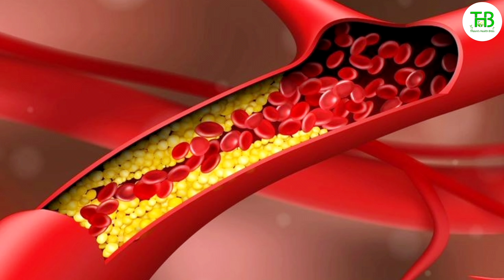10 Ways to Lower Cholesterol Without Medicines/മരുന്നില്ലാതെ കൊളസ്ട്രോൾ...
Is Cholesterol Your Problem? The key to lowering cholesterol is to make lifestyle changes. Incorporating good habits into your daily routine can help lower bad cholesterol. Let's see what can be done to reduce cholesterol.

3D,
medical,
 animation,
patient education,
health literacy,
 cholesterol
, triglycerides,
lipoproteins,
hyperlipidemia,
statins,
bile,
liver,
blood,
lipids,
fatty acids,
 plaque,
 heart attacks,
atherosclerosis,
coronary artery disease,
LDL,
HDL,
 nucleus medical media
, Low-density Lipoprotein,
High-density Lipoprotein (Chemical Compound)
Matt Lauer,
Savannah Guthrie,
morning show,
 entertainment news,
news,
Al Roker,
Natalie Morales
, interview,
Carson Daly,
Willie Geist,
Tamron Hall,
Today show recipes,
Today Show concert series,
Kathie Lee and,
Lowering Cholesterol,
 Cholesterol,
Controlling Cholesterol,
Low Cholesterol Foods,
Heart Health,
Heart Health Month,
Joy Bauer,
Saturated Fat,
Trans Fat,
Heart Disease,
High Fat Diets,
Heart Attack Risk,
Stroke Risk
Thasni's Health bites, Thasnishealthbitesvideos, Thasnushealthbitestips, Thasnishealthbitespregnency, Thasnishealthbitesskincare, Thasnishealthbiteshaircare, Thasnishealthbitesfacecream,
Google,
New, Newsong,
Trend, 3D, medical,
 animation,
patient education,
health literacy,
statins,
bile, liver,
 blood,
lipids,
plaque,
heart attacks,
atherosclerosis,
coronary artery disease,
HDL, nucleus medical media,
Low-density Lipoprotein